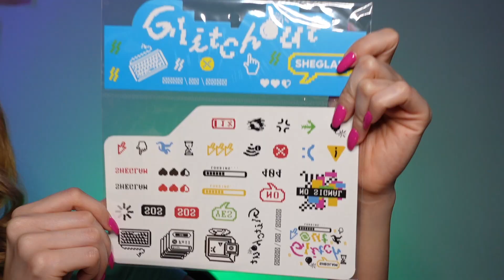ASMR | maquillaje dia y noche 🌙☀️💅🏻💕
Holiiiiii bbs!
Aqui les dejo un tutorial de maquillaje de dia y noche💅🏻💖